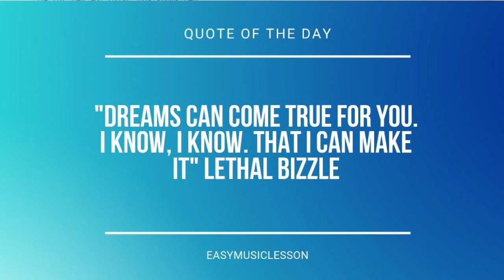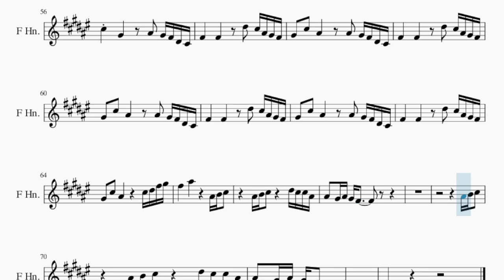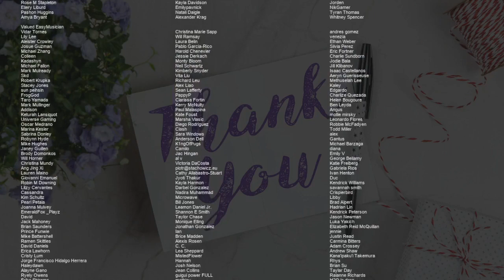Horn Sheet Music: How to play Lifeline by Alicia Keys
Comment and let us know how the videos have helped you. It keeps us going! :)Here is a sheet music/tab video on the song Lifeline by Alicia Keys on the horn. A horn sheet music arrangement which is transposed to notes that are easily played by horn, for the song Lifeline by Alicia Keys.

EasyMusicLesson2 teaches you to play the your favorite instrument, through well-arranged sheet music so that you too can learn how to play Lifeline by Alicia Keys on the horn as fast as you can. A horn sheet music with backing tracks to help your play the song better.

Chords of Horn arrangement:
E Maj   B Maj   G# Min   F# Maj   E Maj   B Maj   G# Min   F# Maj
E Maj   B Maj   G# Min   F# Maj   E Maj

Melody notes of Horn:
G#4 A#4 A#4         G#4 A#4 A#4
A#4   G#4 G#4
A#4   A#4         G#4 A#4 A#4
C#4 A#4 G#4 G#4         C#4 D#4 F#4 F#4
F#4   D#4 F#4   D#4         C#4 D#4 F#4 F#4
F#4   D#4 F#4   G#4   F4     C#4 D#4 F#4 F#4
F#4   D#4 F#4   D#4       D#4 F#4   D#4
C#4 F#4   G#4       A#4   G#4 F#4 D#4 C#4
F#4       F#4         A#4   G#4 F#4 D#4 C#4
F#4       G#4             F#4 F4 D#4 D#4
F#3 D#4 F4 D#4 C#4 A#3     F#4 G#4 A#4 A#4
C#5     G#4         A#4   G#4 F#4 D#4 C#4
F#4       F#4         D#5   C#5 A#4 G#4 F#4
G#4   C#5   A#4         A#4   G#4 F#4 D#4 C#4
G#4   C#5   A#4
A#4 G#4 G#4
G#4 A#4 A#4 F#4   F#4   G#4 A#4 A#4
F#4 A#4 C#5   D#5   C#5   G#4   C#4 F#4
G#4   C#5   A#4         A#4       G#4 F#4
D#4 F#4 D#4 F#4     D#4 F#4 D#4 F#4
D#4 F#4 D#4 F#4     A#4   G#4   F#4 F4 D#4
D#4 F#4 D#4 F#4     A#4   G#4